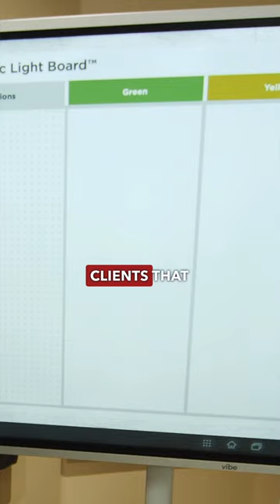BE PROACTIVE - How to Reduce Client Churn with the Client Success- Based Tracking System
Learn how to use the traffic light system to get a monthly pulse on your client’s success and satisfaction.

When it comes to running a digital marketing agency, especially on a large scale, it can be difficult to keep track of what’s going on with each individual account.

Since implementing our Client Success-Based Tracking System at my own agency, we’ve been able to be proactive instead of reactive.

As a result, we’ve reduced churn and improved client retention.